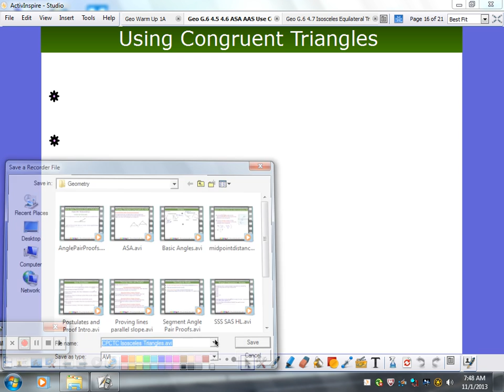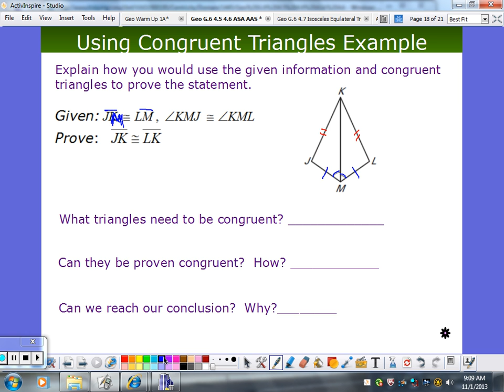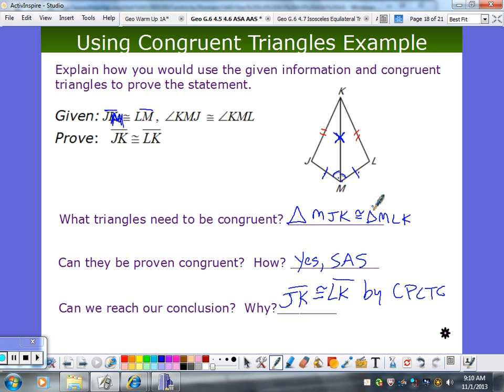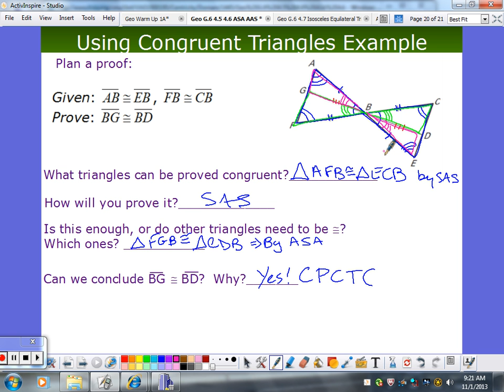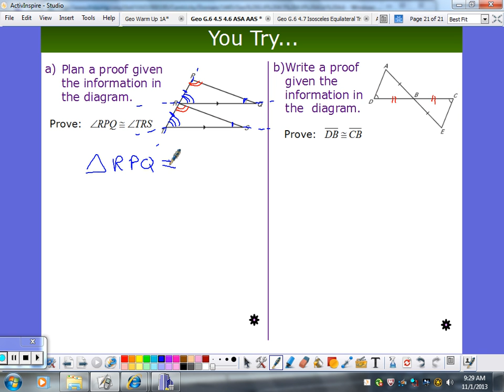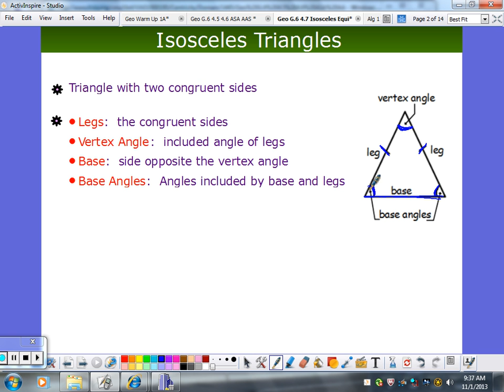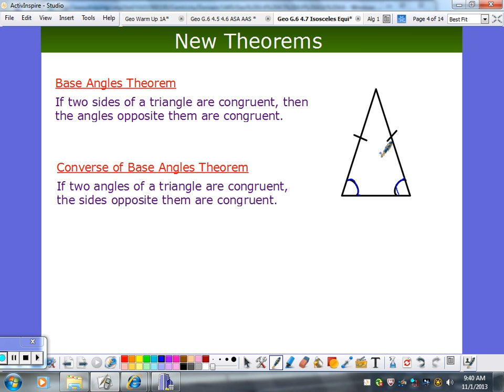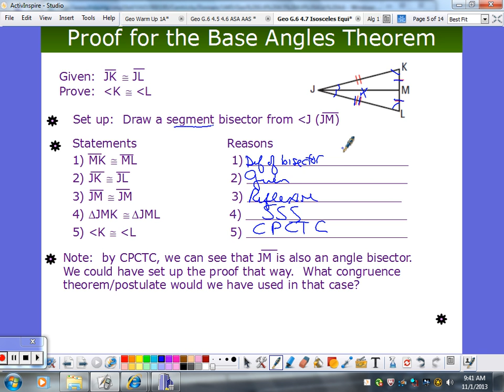CPCTC and Isosceles/Equilateral Triangles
Use CPCTC to prove corresponding parts of congruent triangles congruent; work with theorems for isosceles and equilateral triangles.